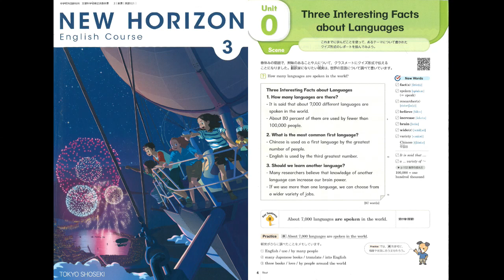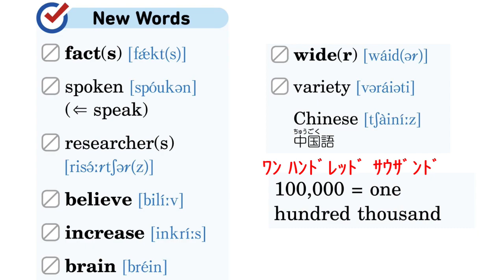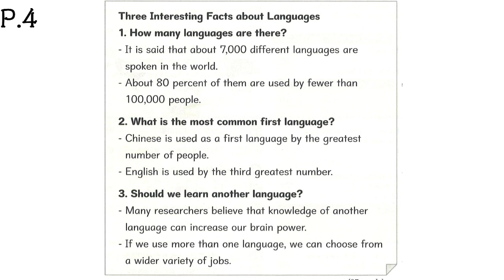【Listening & Speaking 練習動画】☆中3 Unit0ーThree Interesting Facts about Languages (東京書籍 New Horizon)☆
参照：東京書籍「ニューホライズン」
00:00　オープニング
00:05　P.4 New Words
01:05　本文(スロー再生・再生スピード20%減)
02:16　本文(通常速度再生)